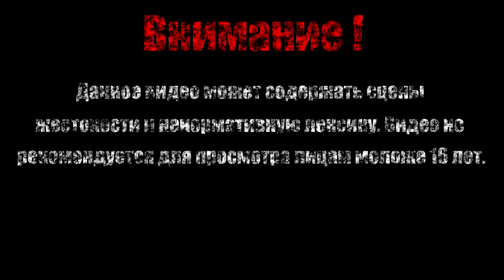Колодец душ【LEGO Indiana Jones】#4